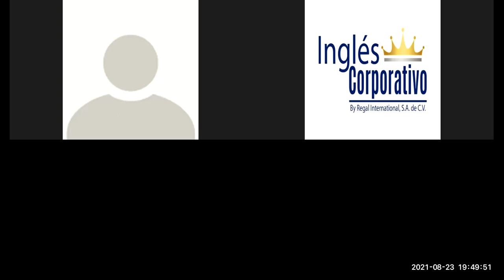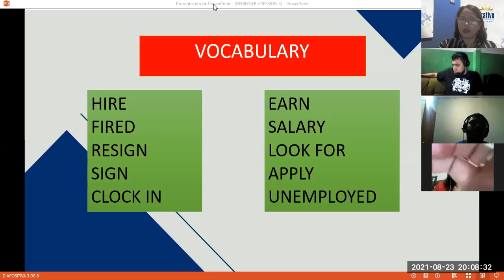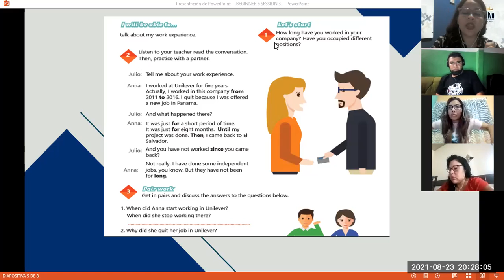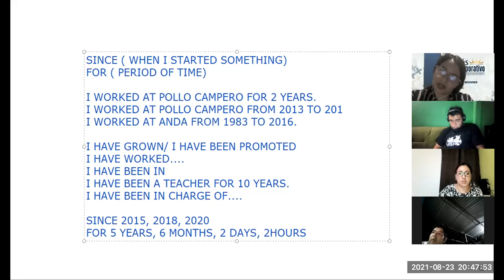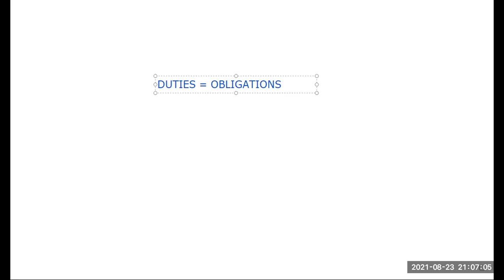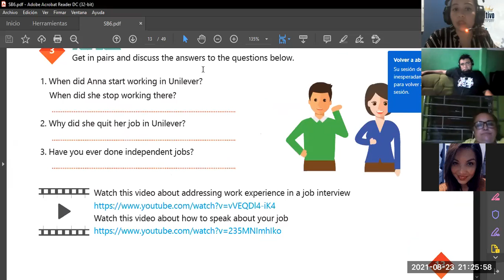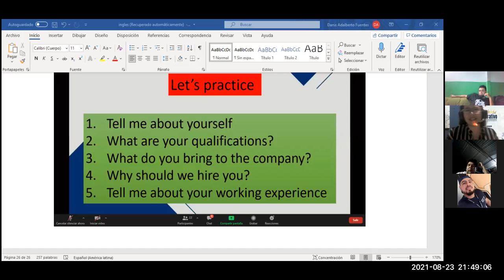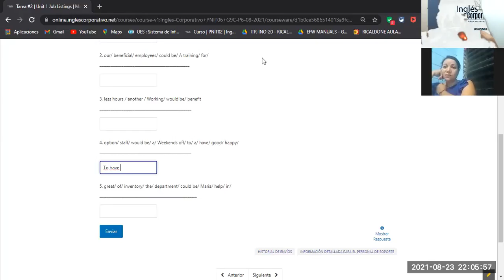Ingles Corporativo-Videoconferencia #3 How to use time expressions.